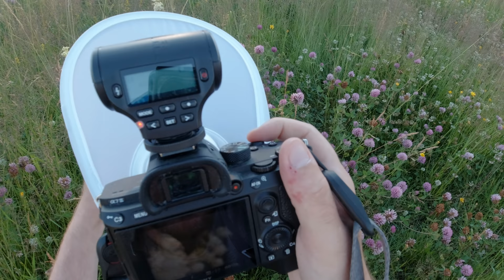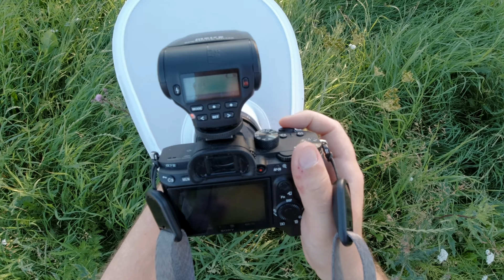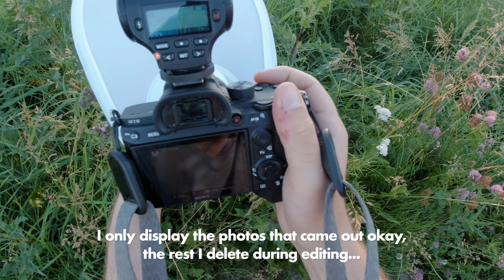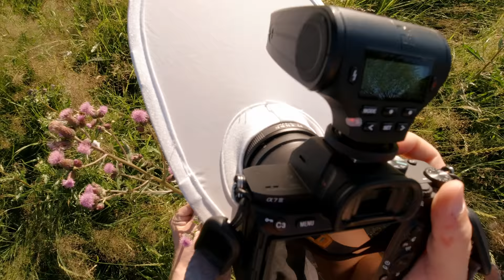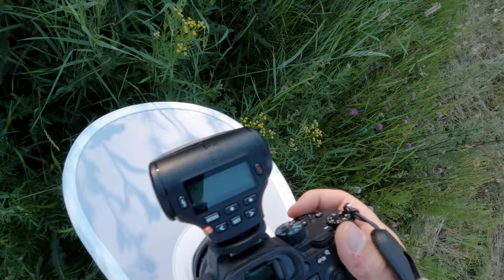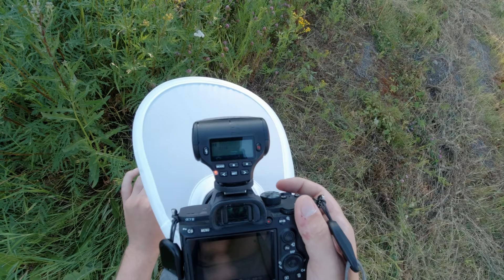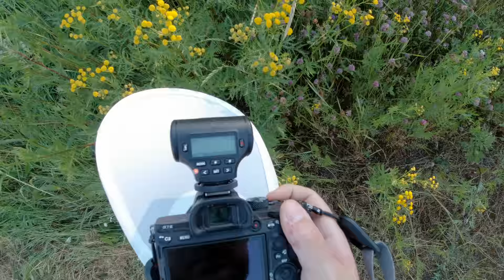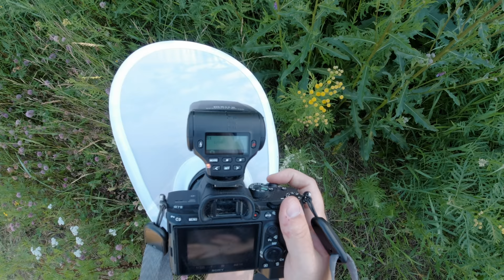Relaxing 24 Minutes of POV Macro Photography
Products I used in this video 👇
💡I used a DÖRR on lens diffuser, not sold internationally.
📷 I took all photos with my Sony A7III Camera
✊ I used a Sony Grip extension
🎗 This is my camera strap
🎥 This video was filmed with this small action camera